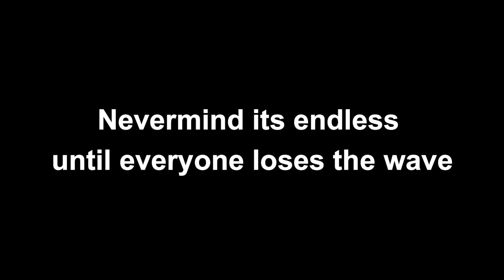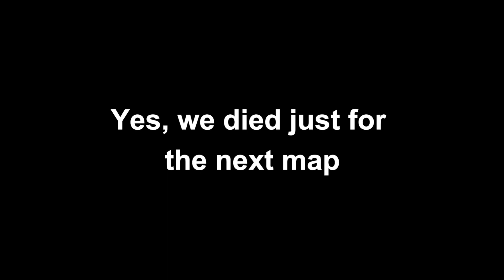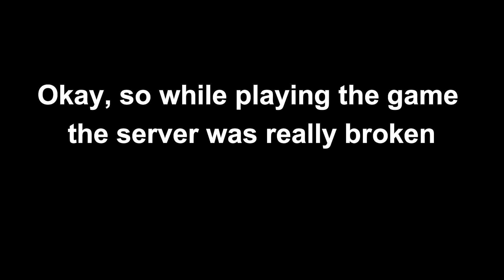Roblox Guts and Blackpowder VS My Friend (FUNNY MOMENTS)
Most of the scenes in this video were taken as BIG Inspirations Go check out his channel.

Me and my friend tried to survive the Zombie Apocalypse in Guts and Blackpowder. This was so hilarious.